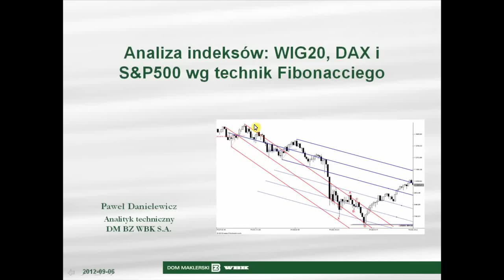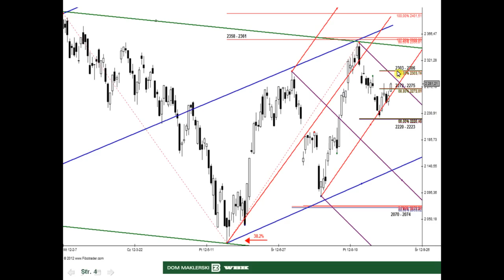06.09.2012 Analiza WIG20, DAX i S&P500